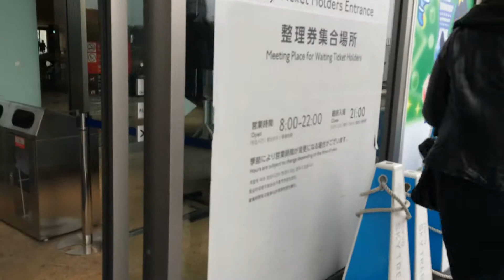Skytree city 2